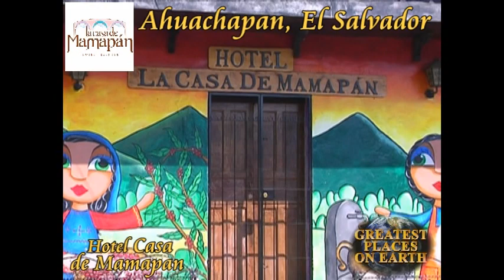Hotel La Casa de Mamapan (english version2)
As seen on "Greatest Places on Earth...Destino El Salvador." Produced by Steve ODell. Production Assistance by Roseanna ODell. Hosted By Steve and Roseanna ODell.